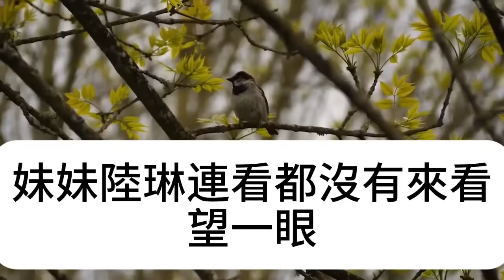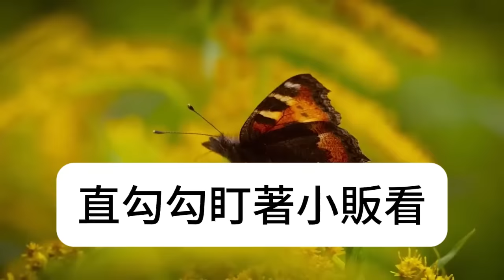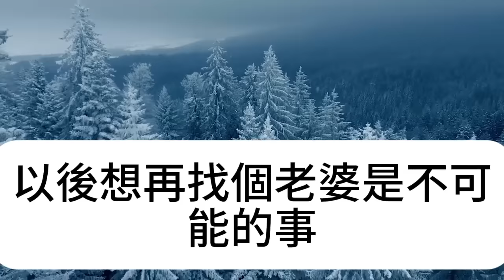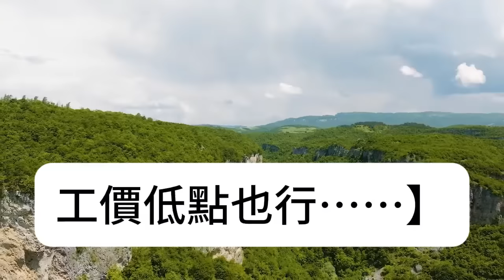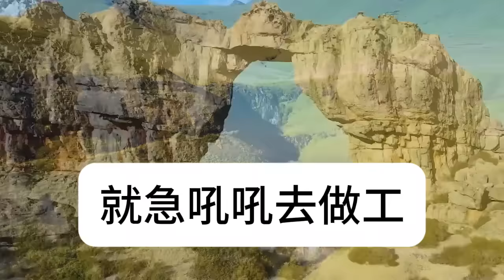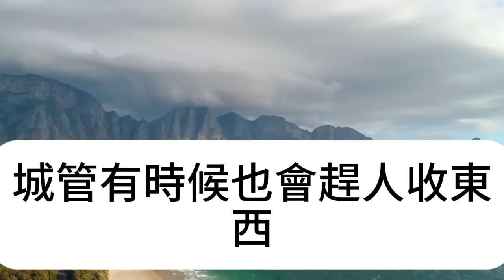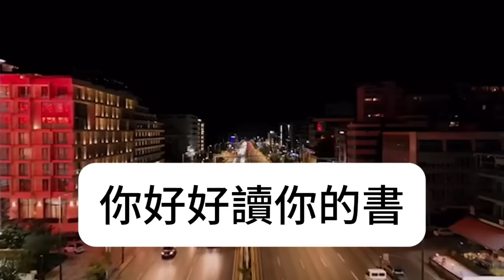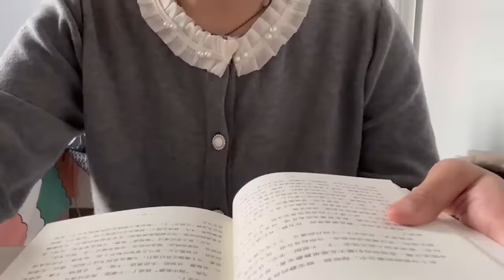哥哥供妹妹考上復旦，妹妹畢業後只寄錢不回家，哥哥起疑悄悄去探望，不料看見一幕當場嚇傻崩潰，竟然...